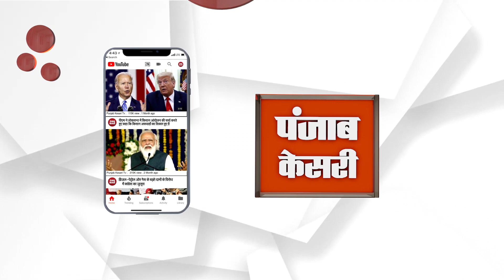Punjab University 'ਚ PUTA ਦੀ ਚੋਣ 'ਚ ਜਾਣੋ ਕਿਸਦੀ ਹੋਈ, ਕਿੰਨੀਆਂ ਵੋਟਾਂ ਤੇ ਜਿੱਤ